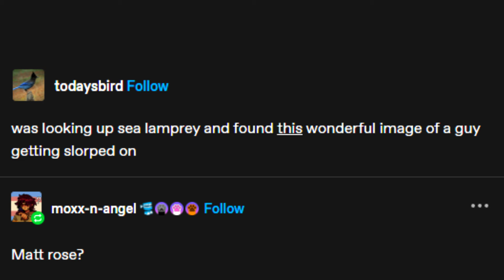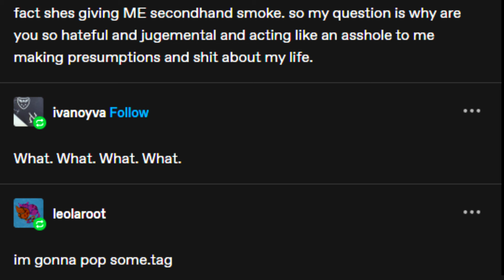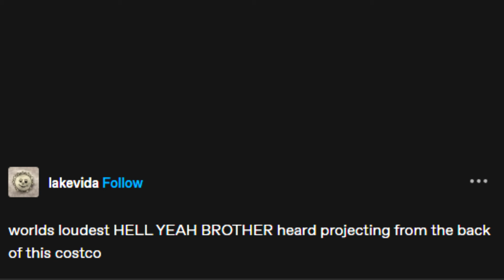Tumblr posts - part of costco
Gonna be busy for a while sadly but wanted to share some funny Tumblr posts I found.

If y'all have any posts or asks you wish for me to read, feel free to send me those via tumblr dm too: